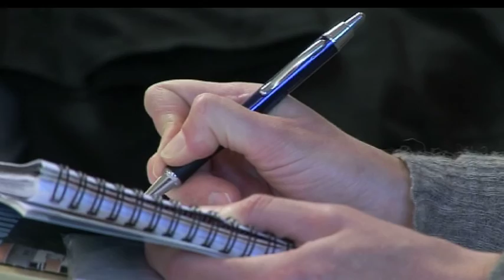Plan Climat du grand Douaisis : bienvenue chez les ch'ti !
Le Nord-Pas de Calais ce n'est pas que le maroilles, les carillons des beffrois ou les baraques à frites ! Exemple en images avec quelques réalisations très concrètes pour réduire les émissions de gaz à effet de serre et planifiées dans le cadre du Plan Climat du grand Douaisis.